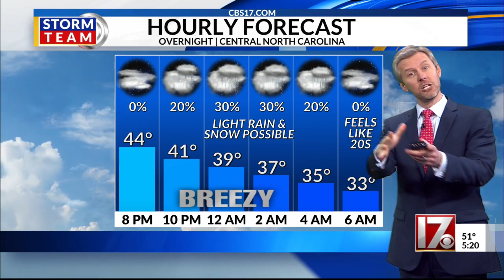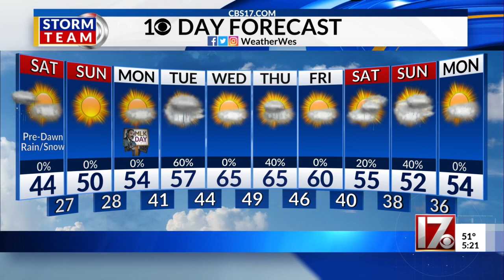Snow Forecast in Central NC Friday Night January 13, 2023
Will it snow in central North Carolina Friday night? CBS 17 chief meteorologist Wes Hohenstein breaks down the possibilities for Friday Night January 13, 2023